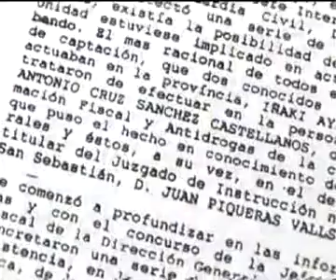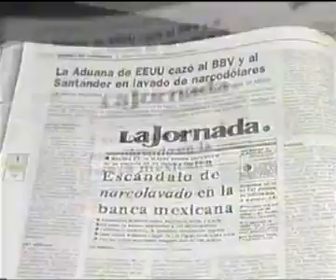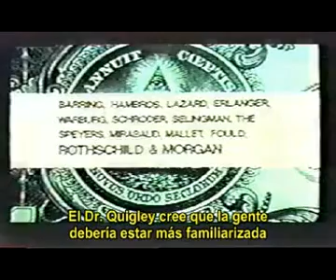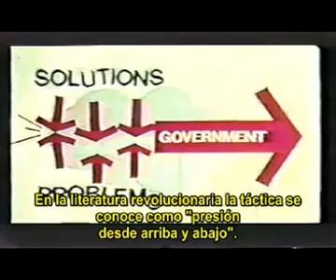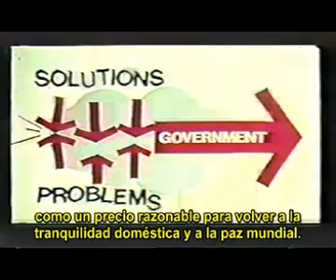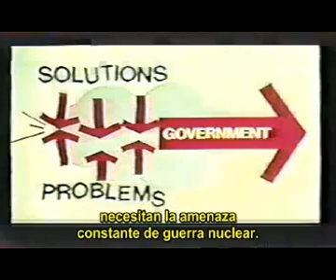Política,Capitalismo, Banca, Corrupción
"Narcos la ruta de la impunidad" (kalegorria), "La conspiración del capitalismo"